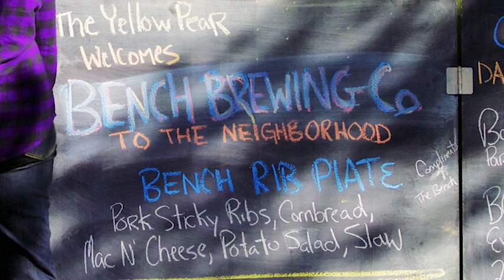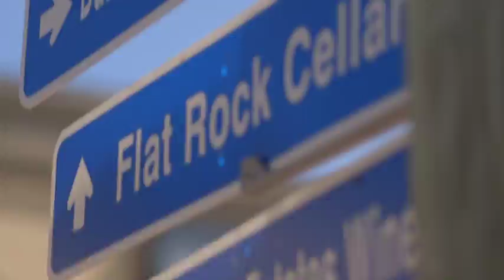Bench Brewing Chapter 3 - Launching Bench Beer Pt. 1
As a brewing company, we know nothing is official until a party is thrown. Take a look at some of the footage from our Ball’s Falls Launch Party, we truly had a ball. Thanks to everyone for coming!